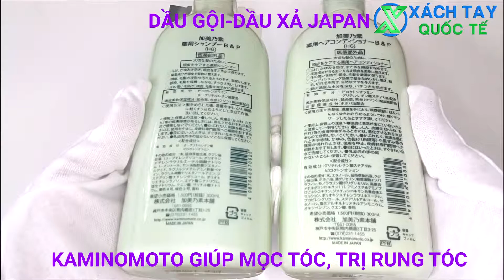Cặp dầu gội đầu KAMINOMOTO giúp mọc tóc, trị rụng tóc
Dầu gội đầu KAMINOMOTO giúp mọc tóc, trị rụng tóc tốt nhất ở Nhật Bản